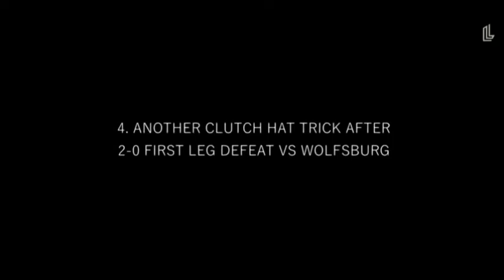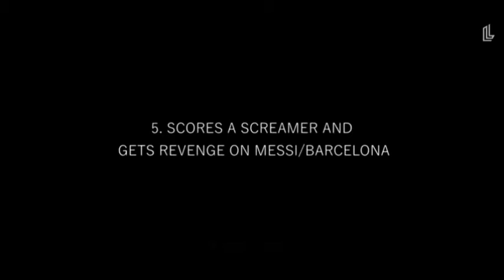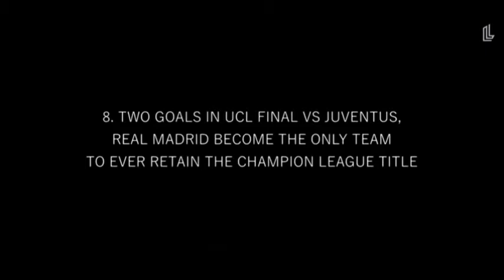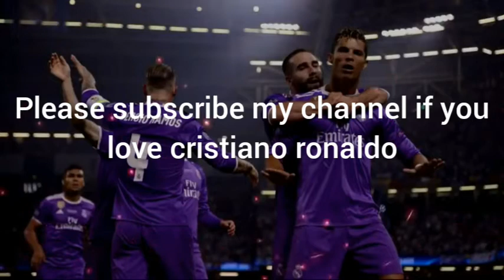top 10 CR7 moments